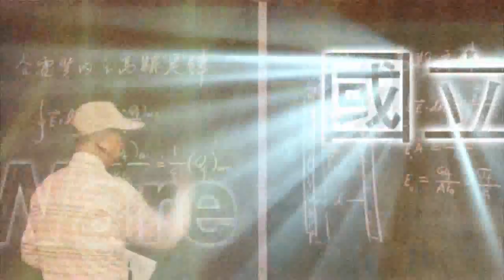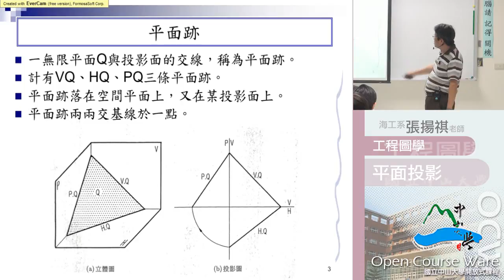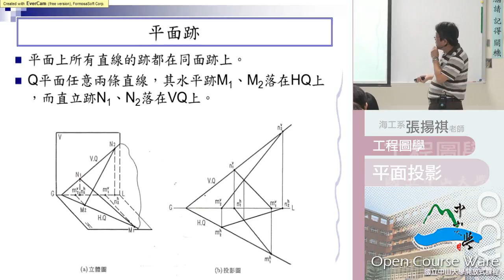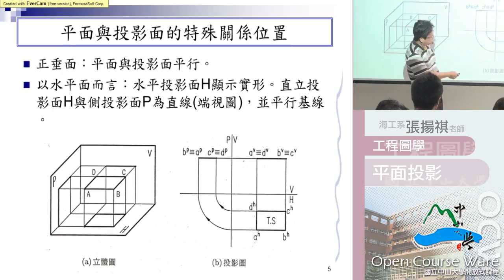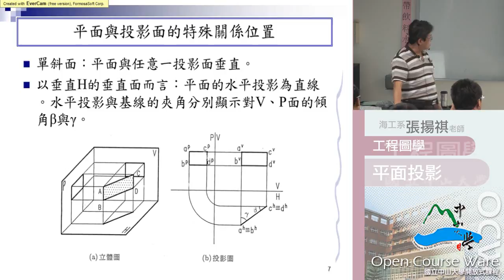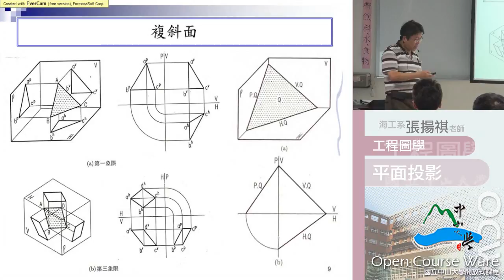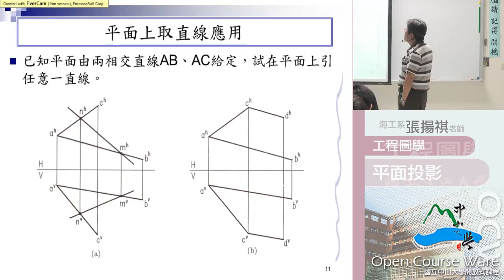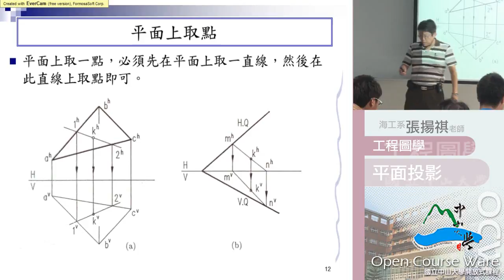《國立中山大學開放式課程》工程圖學(張揚祺老師) 07